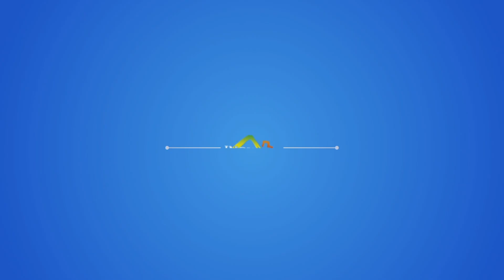Beneficios del turismo a comunidades en Guatemala.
En el Día Mundial del Turismo en el 2021, comunidades de Alta Verapaz, Sololá, Quetzaltenango y Retalhuleu compartieron como el turismo ha contribuido para un crecimiento inclusivo.